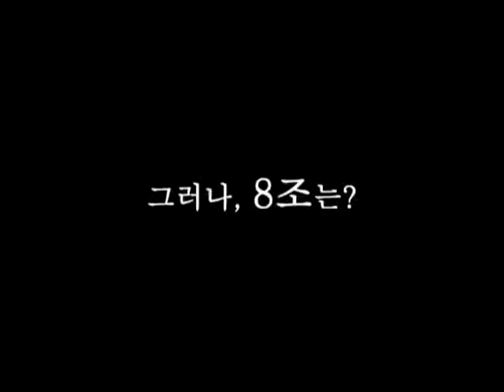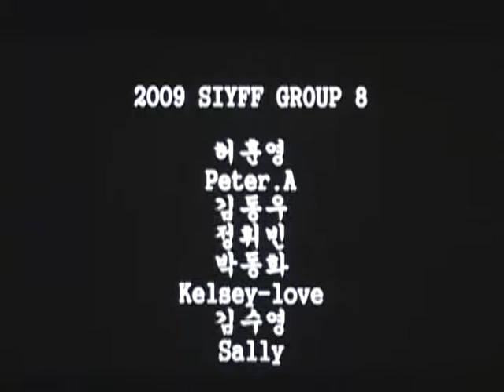서울국제청소년영화제02